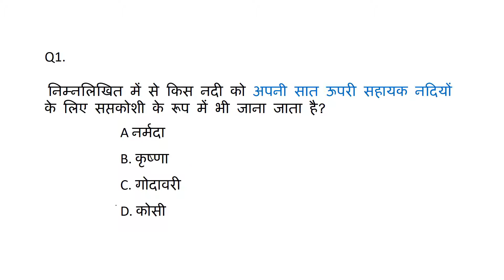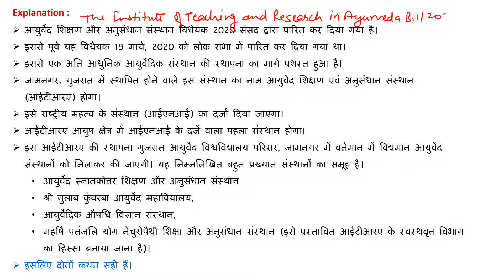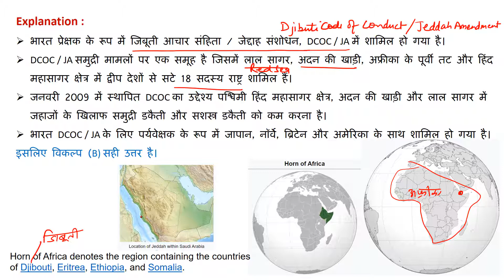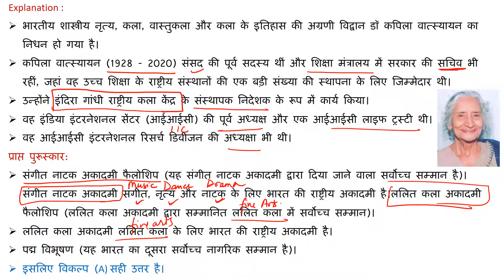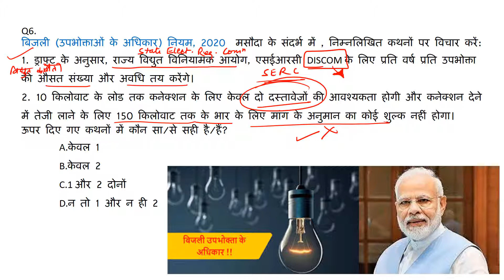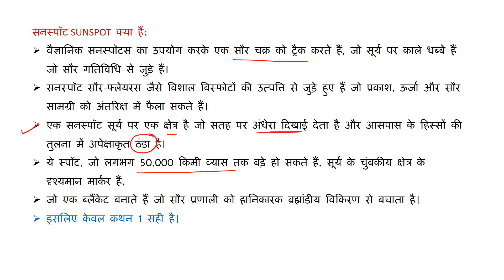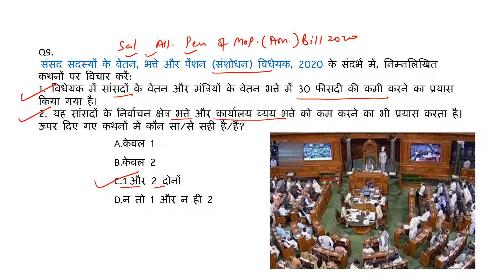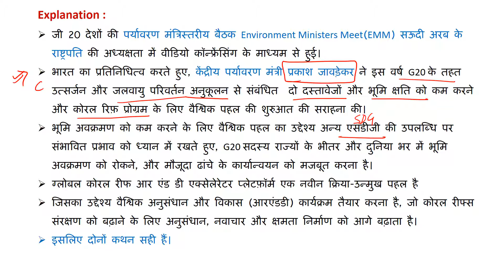18 September 2020 Vajiram Current Affairs Quiz MCQ | Daily Current Affairs | CTIAS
18 September 2020 Vajiram Quiz MCQ | Vajiram | CTIAS,
18 September 2020 Vajiram Current Affairs Quiz MCQ

word of the day video धान्सू ट्रिक के साथ इंग्लिश vocab सीखें

comment आपको यह विडियो कैसा लगा?

for GS/CSAT Comprehensive Online Classes in English and Hindi, bilingual medium
(small batches, free content, individual subjects/modules also available.)
Competition Times IAS